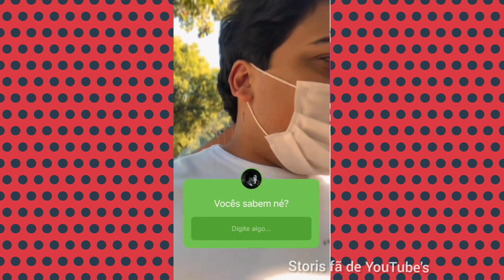Nasceu A filha da Amanda Silva